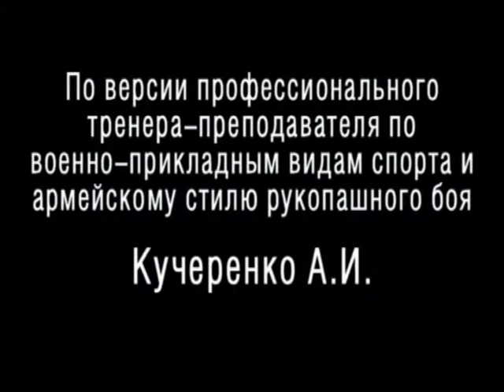БСОщепкова по версии трен.Кучеренко250.avi